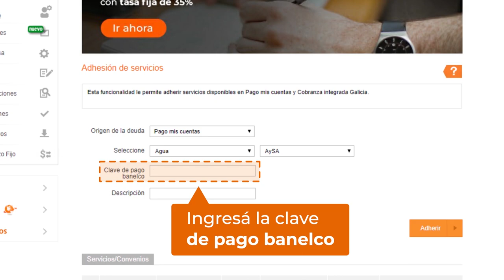Tutorial Cómo adherir tus servicios desde Office Banking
¿Sabías que desde Office Banking podés pagar tus impuestos, teléfono, internet, agua, gas y  más? Conocé cómo adherir tus servicios para cuando necesites pagarlo.